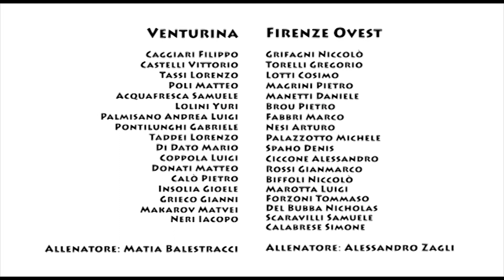I PLAYOFFS DELLE PROVINCE 2019, finale 1°-2° posto - Venturina-Firenze Ovest 3-0